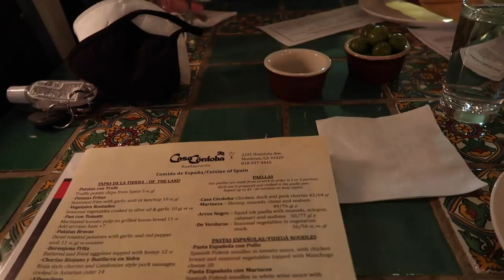weekend in my life in southern cali : bath & body works haul, venice beach, lots of red wine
I think it's pretty clear my mom loved her jewelry... If you need gifts for someone special this Mother's Day, check out Ana Luisa's sale!
Nothing like a thoughtful gift for someone who means the world to you.

Gabriela Francesca
2222 Foothill Blvd Ste E 610

FRAGRANCEBUY.CA
$5 OFF your order with my LINK: share.fragbuy.ca/b8nQHIXT

FAQ:
What’s my sign? Leo
How old am I? 26
Where do I live? Los Angeles
What do I do? I’m a singer/songwriter, actor, musician and content creator!